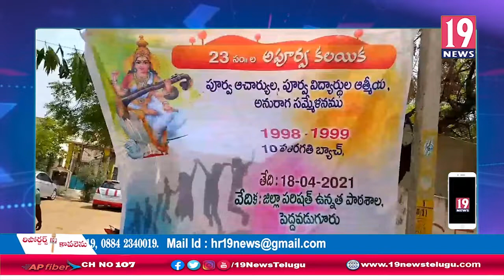పెద్దవడుగూరులోని జిల్లా పరిషత్ హైస్కూల్లో పూర్వ విద్యార్థుల గెట్ టు గెదర్:అనంపురం జిల్లా